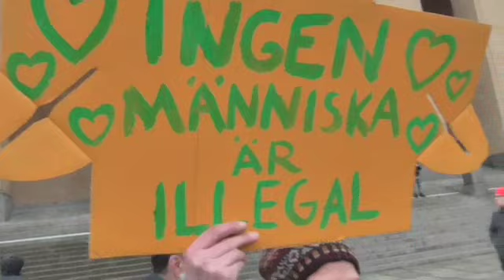PÅ Götaplatsen i GBG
Beklagar bild kvalitén och den vimsiga inspelningen  , bättre tur nästa gång.